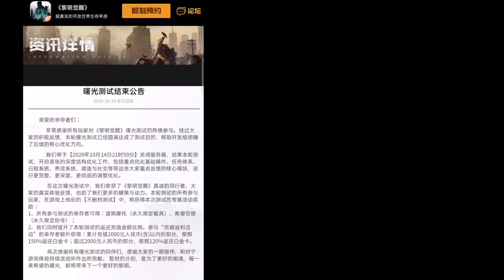HAVE YOU SEEN THIS ? I DAWN AWAKENING I UPDATE TRANSLATED / TCG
Dawn Awakening Update Translated
For those who haven't seen this update. ( late than never. Gomen ~~ )
Beta Test already Closed.
Hopefully expected to release by next year 2021 between January - March

( I login to QQ  and Wechat account to get access. )

Hope you like and enjoyed my videos. 💖💖💖